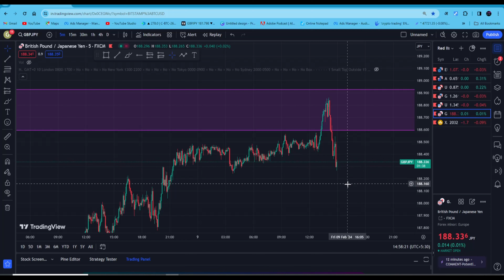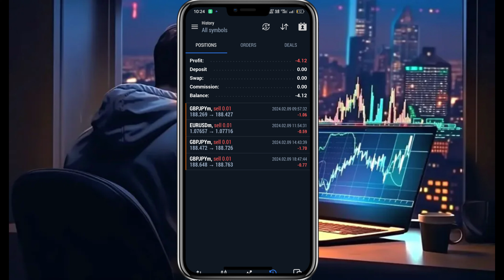Day 39: Navigating Ups and Downs - From GBPJPY's SL to XAUUSD's TP, a Day of Lessons and a $3.64📈💹